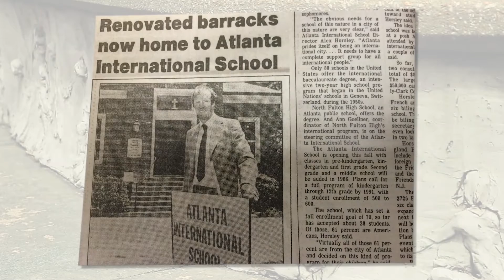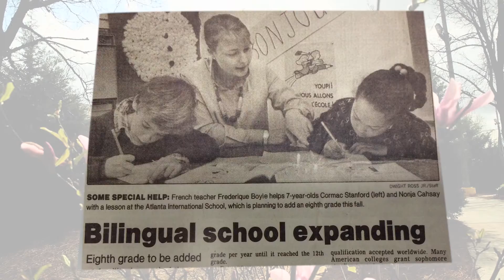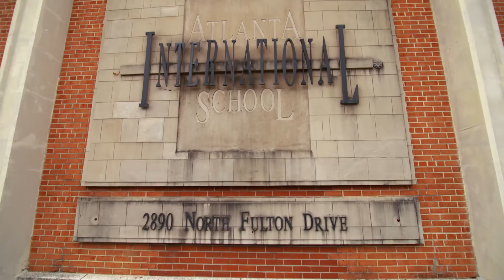"Cheers to 30 Years" at the Atlanta International School